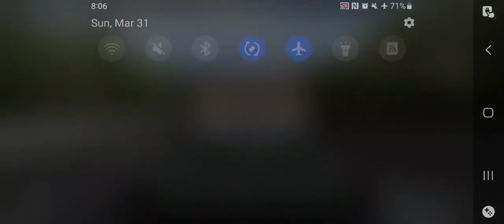Gran Turismo 4 - License Test S-15 1st Try(AetherSX2 HD)